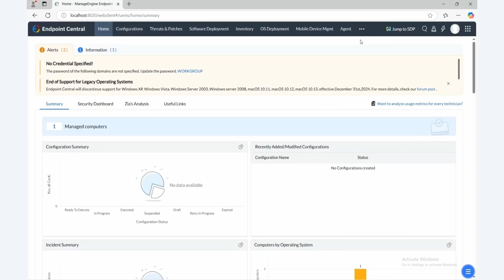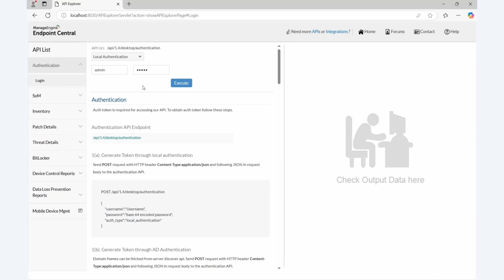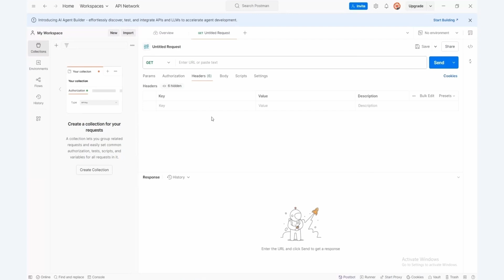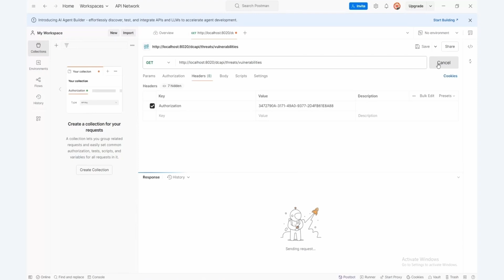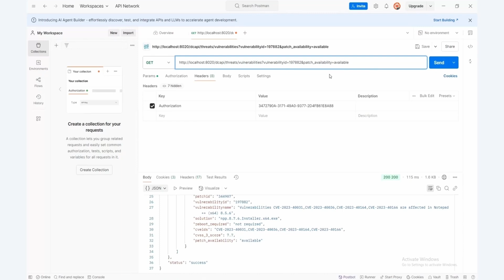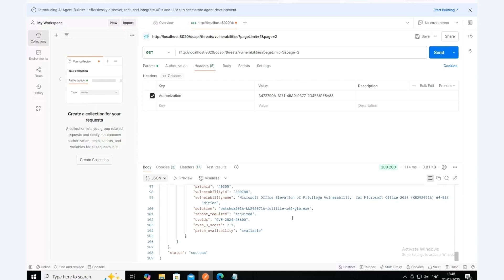Accessing Endpoint Central APIs for On-Premises Servers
ManageEngine Endpoint Central facilitates easy integration with your existing infrastructure using REST APIs. You can perform various desktop management activities easily, such as report generation, third-party app integration, data access, and retrieval using these REST APIs. This video elaborates on how to access Endpoint Central APIs in an API tool like Postman for On-Premises Servers.